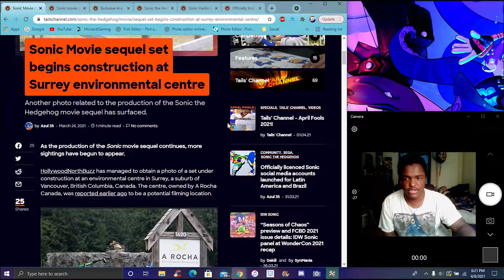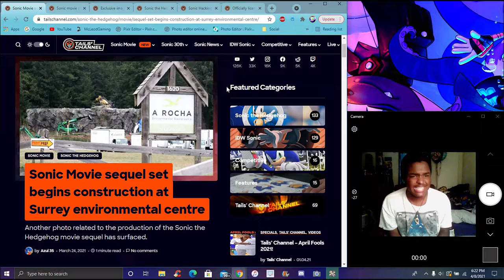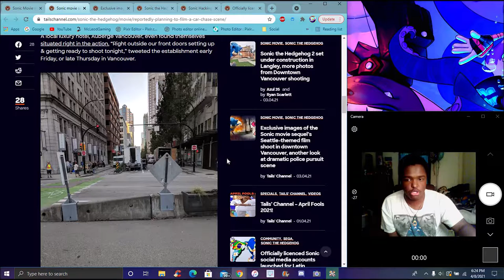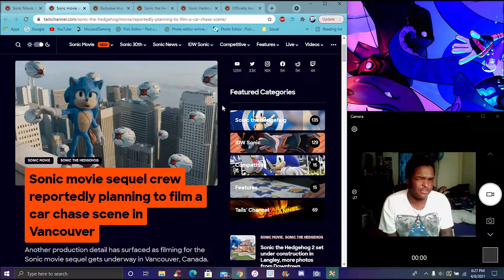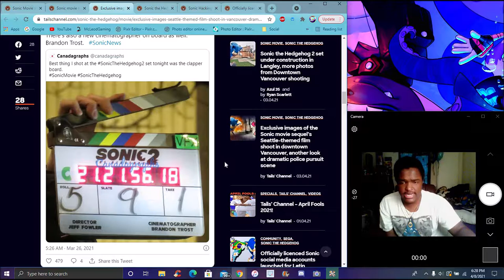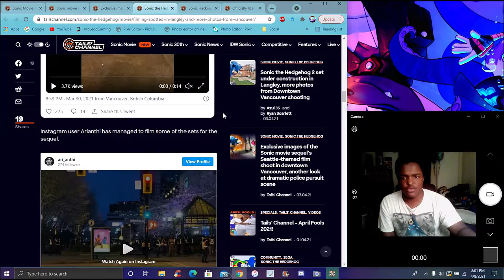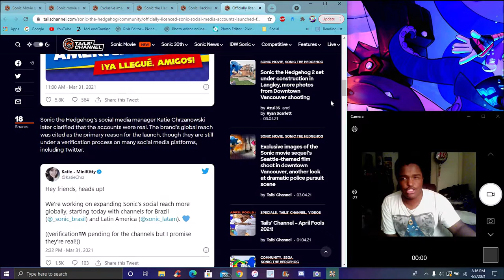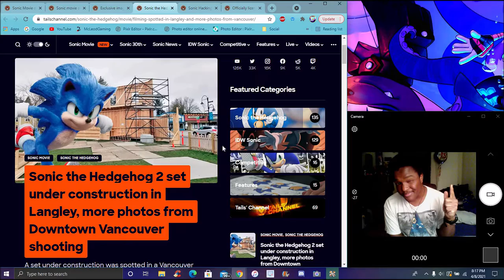MOVIE LEAKS! SONIC 2 MOVIE LEAKS EMERALD CITY , CAR CHASE EXPLOSIONS , SCH 2021 ? & MORE SONIC NEWS!